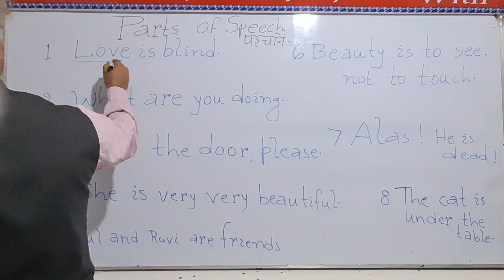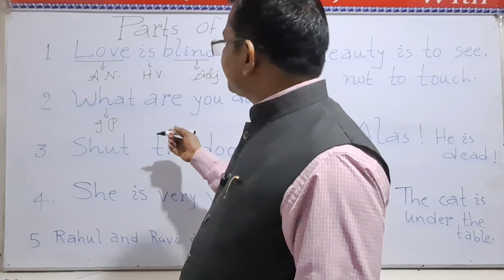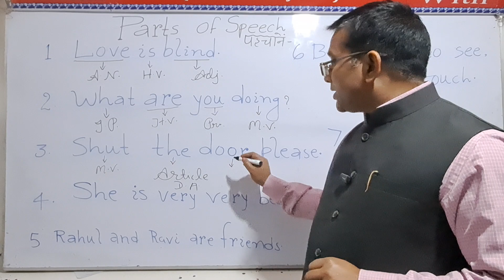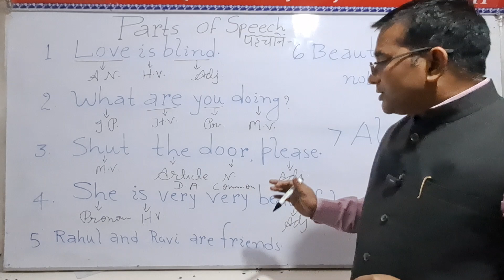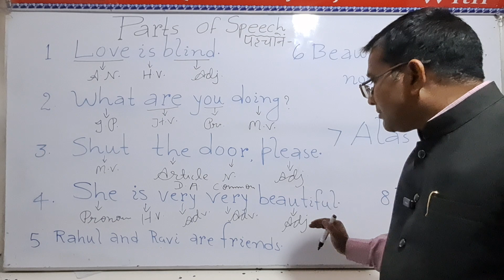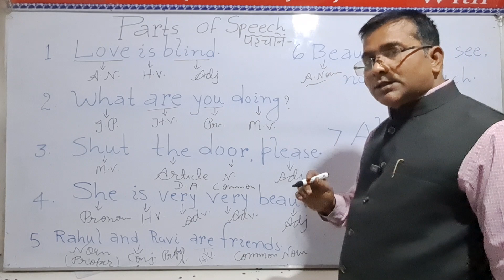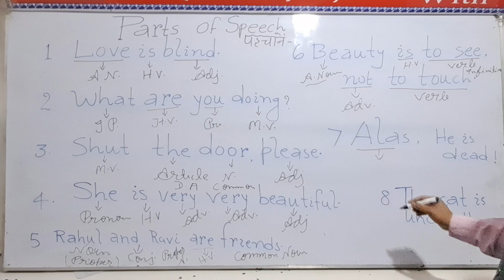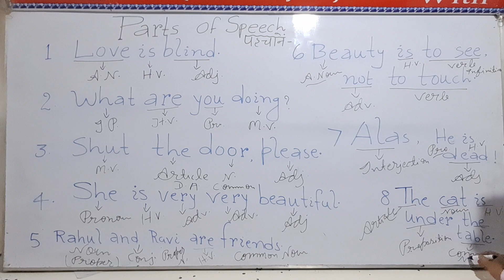Parts of Speech को कैसे पहचानें ? How To Identify Parts of Speech l Basics of Grammar